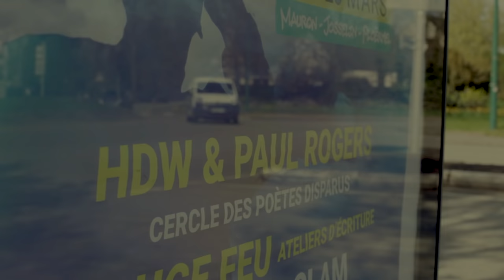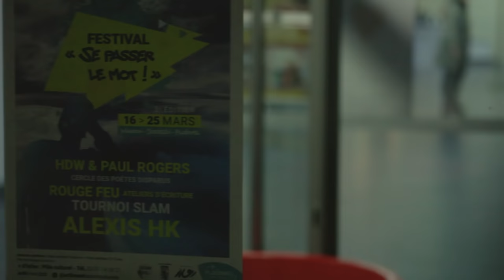HDW & Paul Rogers: "Detour" en Bretagne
Une vidéo réalisée par Tristan Fauvel

Produite par Alexandre Sepré

Musique originale : « M » et « Faire forêt » de Paul Rogers et HDW, enregistré et mixé par Lénaïc Hureau, studio Old School Palace, Dissay-sous-Courcillon

Le festival « Se passer le mot ! » est un temps fort consacré au slam et aux arts de la parole qui a lieu chaque année en mars sur le territoire de Ploërmel Communauté.

"DETOUR"
forme duo issue des Paniers Artistiques en Sarthe de et avec:

Paul Rogers - contrebasse 7 cordes
Alexandre “HDW” Sepré - slam
Lénaïc Hureau - régie son
Alice Sibille - regard extérieur
Marie Meignan - régie générale
Groupe Déjà - compagnie porteuse originelle
Le GRAMM – compagnie porteuse actuelle
45 Tour – Aide à la diffusion

Remerciements

L’ensemble du pôle culturel de Ploërmel Communauté :
France Cléret pour l’accueil
Aude Roberdel pour la médiation
Valérie Le Guellaut pour le suivi administratif
Aurore Mangot et Loriane pour l’encadrement
Xavier, Ludo et Kevin pour l’accueil technique

Henri-Pierre Thouzeau et Natyanne Guyot pour leurs textes
Les participant.e.s de la masterclass
Le Centre Medico Social de Ploërmel
Le collège Max Jacob
Nadine Pinel du collège Sainte Marguerite
La ville de Josselin
L'association O Slam etc
L’hôtel Le Saint Marc
Julien Marsault de Ouest-France Ploërmel

Drac Pays de la Loire
Région Pays de la Loire
Département de la Sarthe
Sarthe Lecture
Théâtre de l’Ephémère
Dons des publics
Participation financière des lieux accueillants en Sarthe

© Les plans sur la comète